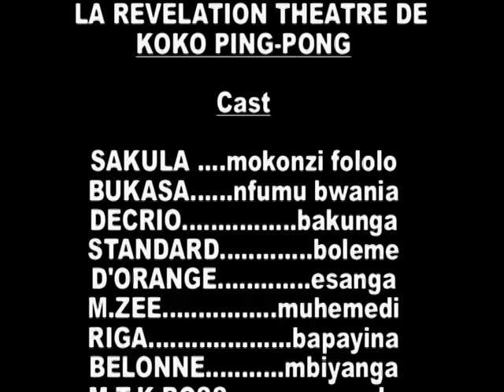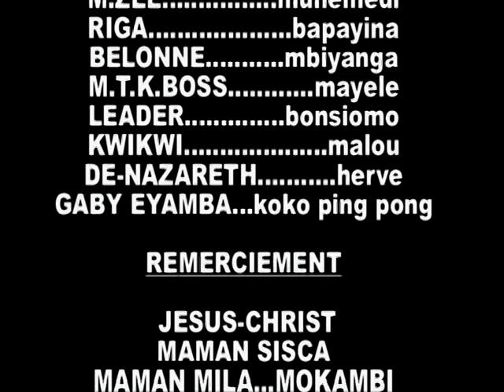HUMOUR: KOKO PING PONG MOYIBI AZONGISI BILOKO 2010